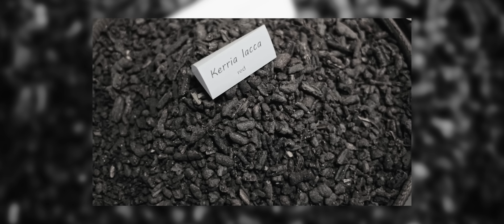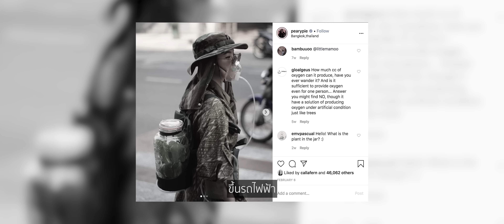ติดคุย Pearypie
เข็มทิศนำ Pearypie เข้าสู่เส้นทางใหม่
 ที่ตอบโจทย์ความต้องการของชีวิต